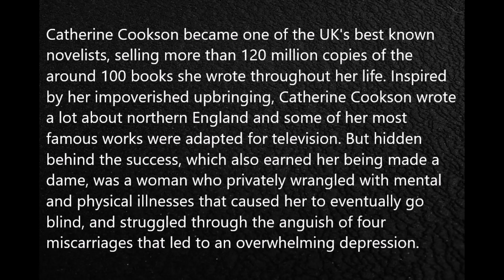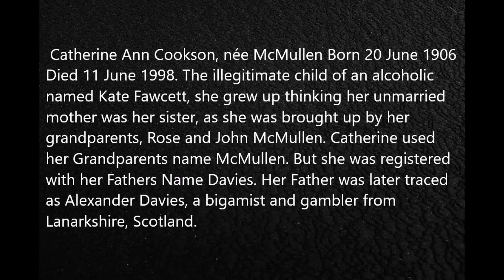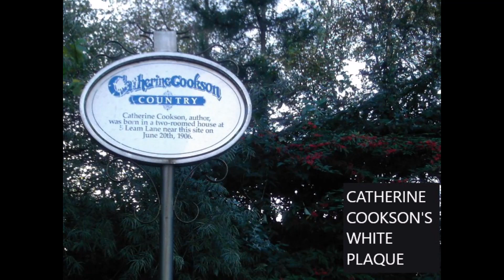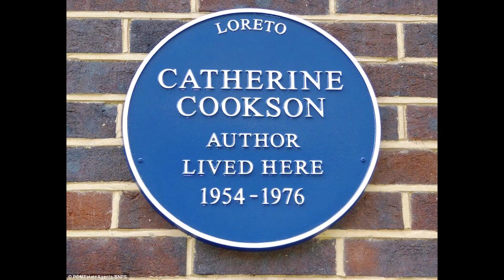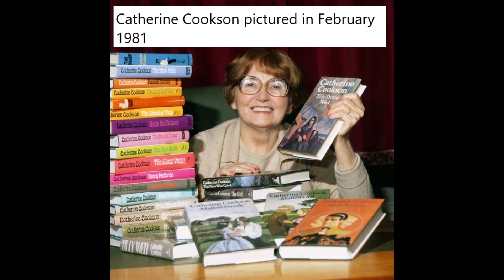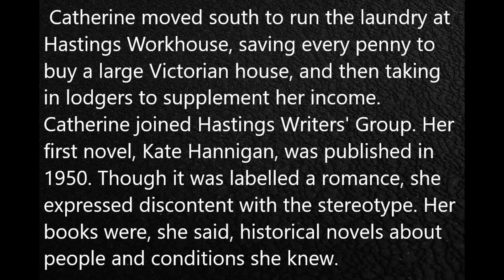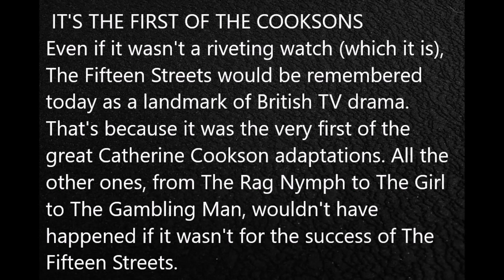CATHERINE COOKSON OUR KATE video Colin C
Hi everyone hope you are all well. I have decided to do one of Catherine Cookson. I was going to say well known in the North East but I think she was known everywhere. She is one of the treasures that comes from the North East. It would take a few videos to give her life story so I have condensed it down to cover important times in her life. She had a hard life and had to battle to get where she got to. Hope you enjoy this look at Kate's life. We lost her in 1998 a big loss for our region she may be gone but never forgotten up here. Take Care everyone.